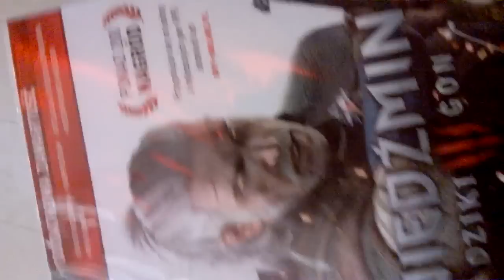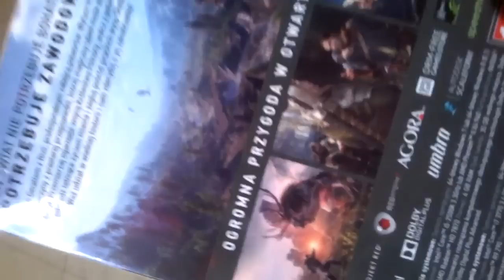Nocna premiera Wiedźmin 3 Dziki Gon (kompilacja)